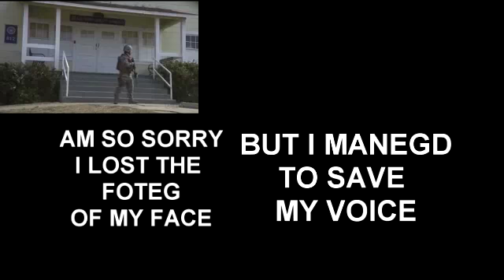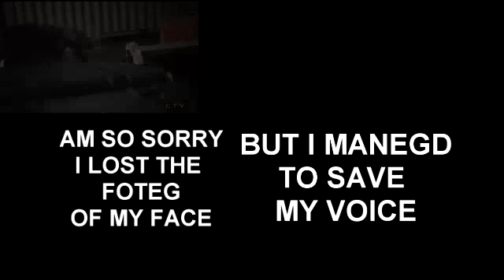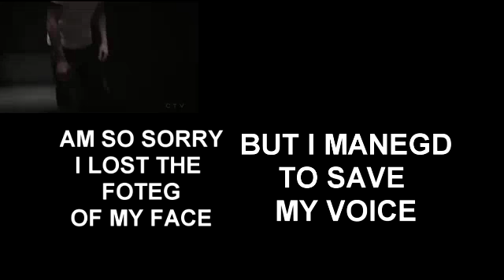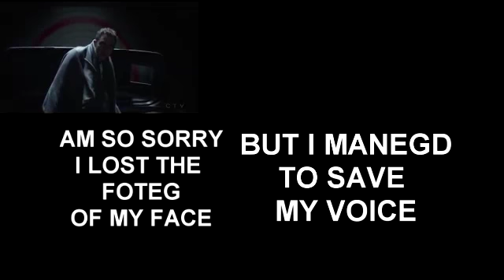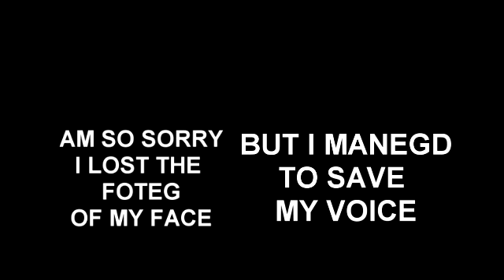AGENTS OF SHIELD 5X05 REWIND REACTION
AGENTS OF SHIELD 5X05 REACTION